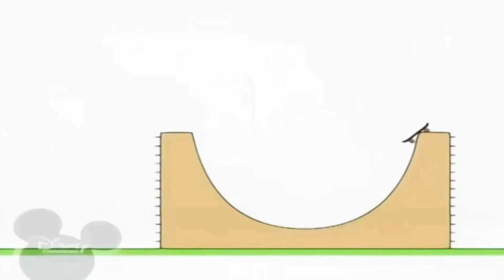25 червня 2021 р.